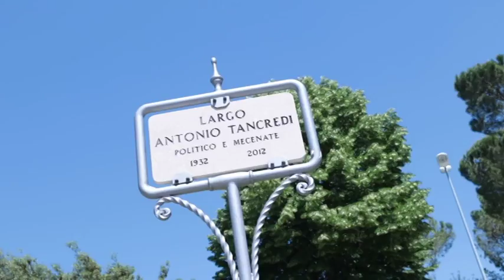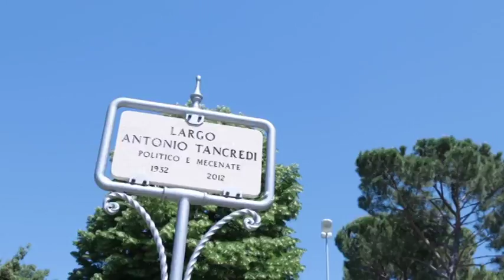Intitolazione ad Antonio Tancredi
La città di Teramo ha reso omaggio, a cinque anni dalla morte, ad Antonio Tancredi, politico e mecenate teramano, con l'intitolazione del largo di Porta Romana. La cerimonia si è svolta alla presenza di autorità civili e militari